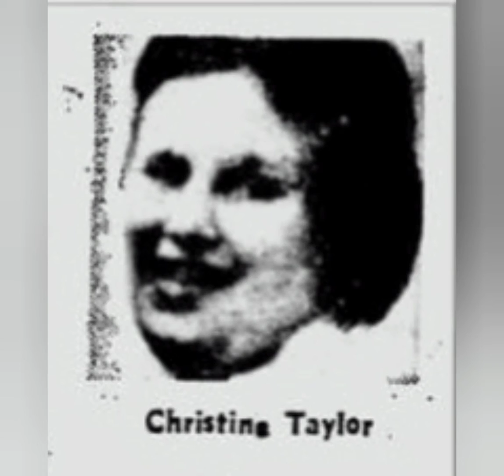Exorcism pics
3 True exorcisms and a true story of spirits .